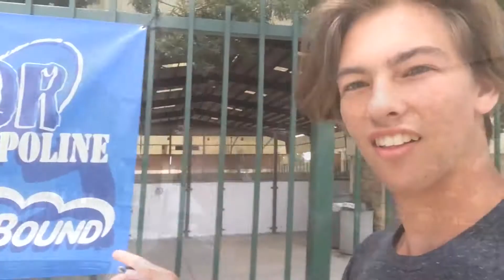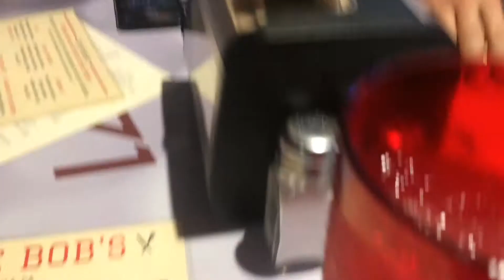Cali + gtgames Vlog